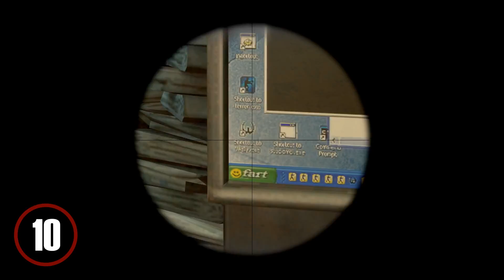Top ten Easter Eggs CS:GO 2018! NEW! Hot!